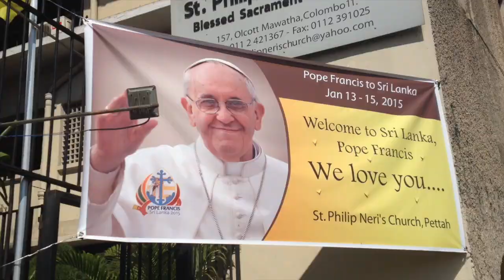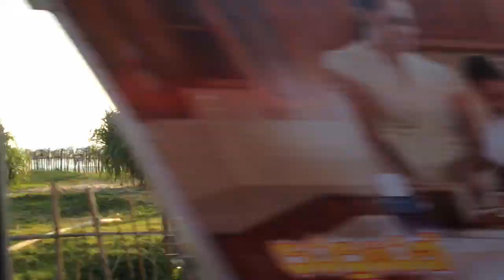Sri Lanka 3: COLOMBO STREETS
My sister and I arriving in Colombo, having a walk around and then going by bus to Unawatuna! Some of these clips should have been before my previous videos but as I say in the video, I thought I had deleted the files. Luckily I found them :)

~ CAMERA ~
iPhone 4S, edited with iMovie.

♡ I hope you have a wonderful trip wherever in the world you're going! ♡